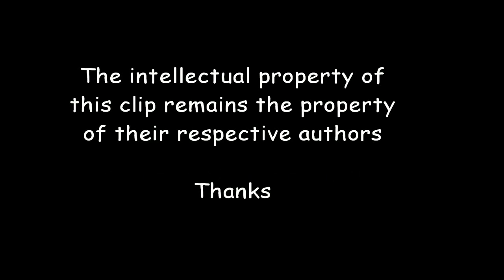Robert Lauri - Last Chance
Last Chance, extract of the album United Souls. Music and arrangements Robert Lauri. Video editing Anna Clara Passarelli.